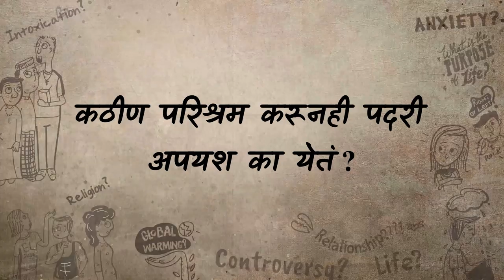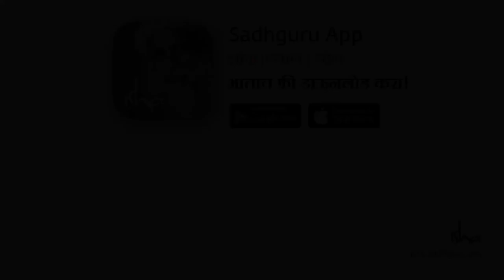यश प्राप्तीसाठी फक्त कठोर मेहेनत पुरेशी आहे का? | Why Hard Working People Fail?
सद्गुरूंचे असेच नवनवीन मराठीमध्ये अनुवादित व्हिडिओ पाहण्यासाठी सद्गुरु मराठी युट्युब वाहिनीला सबस्क्राईब📲👆🏻 करा आणि बेल आयकॉन🔔👆🏻 वर देखील क्लिक करा जेणेकरून नवनवीन व्हिडीओ यांच्या सूचना तुम्हाला सर्वप्रथम प्राप्त होतील

आपली बुद्धी आणि मन जेव्हा आपण खुश आणि आनंदी असतो तेव्हा उत्तमरित्या काम करते. मग आपण आनंदाने, खुश होऊन काम का नाही करत. आपण नेहमी ऐकतो, सांगतो आणि अमलात आणतो की कठोर मेहनत करूनच आपल्याला सगळं मिळवता येईल. सद्गुरू आपल्याला कठोर मेहनतीची कल्पना बाजूला सारून आनंदी आणि खुश राहून कसं पाहिजे ते मिळवता येते हे सांगत आहेत.

आयुष्यात तुमची काही लक्ष्ये असतील, तर त्यांची किंमतही चुकवावी लागते, वेदना, कठीण परिश्रम, चिवटपणा.
हा आपली वाट लावण्याचा राजमार्ग आहे.
तुम्ही आयुष्यातील प्रत्येक गोष्टीबद्दल तक्रार करता, कारण तुम्ही सर्वकाही 'हार्ड ' करता.
एकदा का तुमची बुद्धिमत्ता तुमच्याच विरोधात उभी ठाकली, कि मग विश्वातली कोणतीही शक्ती तुम्हाला वाचवू शकणार नाही.मुलाखतकार १: मला वाटतं वेदनेतूनच सफलता येते, आणि आयुष्यात तुमची काही लक्ष्ये असतील, तर त्यांची किंमतही चुकवावी लागते, वेदना, कठीण परिश्रम, चिवटपणा.
आणि जर ..जर हे असंच  आहे,  तर लोक स्ट्रेस-ताण वगैरेपासून दूर का पळतात?
कारण मी, एका... एका व्यक्तिगत पातळीवर, मी जिवंत आहे तोवर मला शिखरे सर करायची आहेत, आणि ती खूप  ताण आणि वेदनांती च मिळणार. त्यानंतरच मी विश्रांती घेईन, कारण माझा थडग्याबाहेरचा काळ हा खूप मर्यादित आहे थडग्यामधल्या काळापेक्षा.
तुम्हाला काय वाटतं, हि योग्य विचारधारा आहे का? सदगुरु: नाही. हा आपली वाट लावण्याचा राजमार्ग आहे.हि एक... हि एक फार मोठी चूक अनेक पिढ्या करत आल्या आहेत..
कि तुम्ही अभ्यास कसा करायला हवा? - 'हार्ड ' करायला हवा.
तुम्ही परिश्रम कसे करायला हवेत ? - 'कठीण ' परिश्रम.
तुम्हाला असं का नाही शिकवलं गेलं  , कि अभ्यास आनंदोल्हासाने करावा
असं का शिकवलं गेलं नाही कि परिश्रमही आनंदोल्हासाने करावा .
नाही, तुम्ही सगळंकाही 'हार्ड ' करा.
आणि मग तुम्ही तक्रार करता ...
आयुष्यातील प्रत्येक गोष्टीबद्दल तक्रार करत राहता कारण सर्वकाही 'हार्ड'च होऊन बसतं.
विज्ञान आणि वैद्यकीय क्षेत्रात पुराव्यानी दाखवता येतं कि
फक्त जेव्हा तुम्ही आनंदोल्हासीत अवस्थेत असता तेव्हाच  तुमची बुद्धी आणि शरीर सर्वोत्कृष्ठ काम करते.
आयुष्यात प्रत्येक गोष्ट उत्कृष्ठ करणं , तुमची बुद्धी आणि शरीर सर्वोत्कृष्ठ अवस्थेत असणं तुम्हालेखी महत्वाचं नाहीये का?
हॅलो?

प्रेक्षक: येस
सदगुरु: महत्वाचं आहे ना?
प्रेक्षक: येस
सदगुरु: मला सांगा, तुम्ही जर तणावग्रस्त आणि चिंताग्रस्त असाल, तुमचा शरीर आणि बुद्धी उत्कृष्ठ काम करेल का?

प्रेक्षक: नाही
मुलाखतकार १: आपल्या शरीराला त्याची सवय होऊन जाते आणि त्यातूनच, जसं जिम मध्ये स्नायूंना खूप ताण दिल्यावर ते दुखावतात पण नंतर बिल्ड होतात. त्याचप्रमाणे आपण याही गोष्टींची सवयच करून घेऊ शकतो.
सदगुरु: तसं नाही, जरी तुम्ही आनंदानं पळालात, पर्वत चढलात, खेळ खेळलात, तरी स्नायू बिल्ड होतील.
हॅलो?
मुलाखतकार (बिलाल): मग तणावाखाली तर अजूनच चांगले होतील. दुखावतील आणि जास्त चांगले बिल्ड होतील.

सदगुरु: ना ना ना ना
असं पहा, तणाव म्हणजे, आजकाल नवनवे फॅन्सी शब्द यासाठी शोधले जाताहेत. कुणी म्हणतं स्ट्रेस , कुणी टेन्शन, कुणी तणाव आणि असेच इतर..  ऑल राईट?
अशी अनेकानेक नावे आहेत.
असे काही बावीस - चोवीस वेगवेगळ्या मानसिक आजार आहेत जे आजवर शोधले गेले आहेत, फॅन्सी-फॅन्सी नावे. पण तत्वतः पाहता फक्त तुमची बुद्धिमत्ता तुमच्या विरोधात गेलेली आहे.एकदा का तुमची बुद्धिमत्ता तुमच्याच विरोधात उभी ठाकली, कि मग विश्वातली कोणतीही शक्ती तुम्हाला वाचवू शकणार नाही. दॅट्स ऑल.
जर तुमची बुद्धिमत्ता तुमच्या बाजूने काम करत असती , तर तुम्ही ह्याला सुखी ठेवला असतं कि तणावग्रस्त, सांगा मला.
विचार करून बोला , मी आता 'तथास्तु' म्हणणार आहे .
जर तुमची बुद्धिमत्ता तुमच्याबाजूने काम करत असेल तर तुम्ही स्वतःसाठी काय निवडाल? सुखसमाधान कि तणावग्रस्तता?
प्रेक्षक: सुखसमाधान
सदगुरु: तुम्ही शेजाऱ्यासाठी यातलं काय निवडाल हा वेगळा विषय  आहे..  माहितीये ना आपण एकमेकांचे शेजारी आहोत

मुलाखतकार (बिलाल): ओके

सद्‌गुरूंचे आणखीन व्हिडीओ व नवनवीन व्हिडिओचे अपडेट्स सर्वात आधी मिळवण्यासाठी सद्गुरु मराठी या वाहिनीला सबस्क्राईब करा व बेल आयकॉन वर देखील क्लिक करा

लोकप्रिय व्हिडिओस :
1) अनिर्बंध शारीरिक संबंध ठेवल्यानं काय होतं? | (Anirbandh Sharirik Sambandh) -

2) उत्तरेला डोकं ठेवून का झोपू नये? | Jhopechi Disha Konati Asavi

3) रामायणातला राम खरोखर होता का? | Ramacha Astitva

4) मासिक पाळीत स्त्रियांनां मंदिरात आणि विधीं मध्ये का प्रवेश नसे? | (Masik Pali)

5) शांत, निवांत झोपेसाठी सद्गुरूंच्या 10 टिप्स | 10 Tips to sleep well